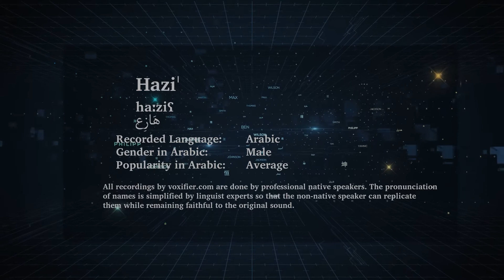How to Pronunce Hazi' (هازع) in Arabic - Voxifier.com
This is the Arabic pronunciation, gender, and phonetics recording of the name Hazi' (هازع). The same name may exist in other languages with different pronunciations.